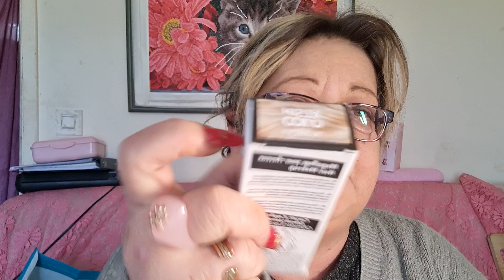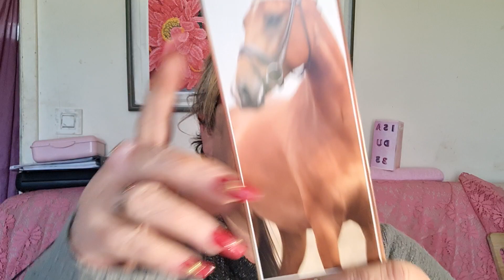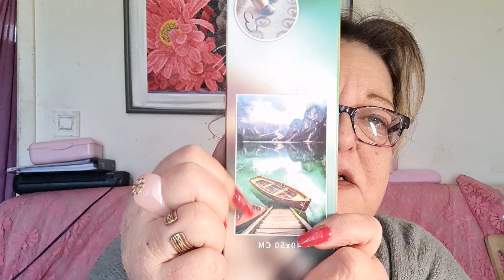Haul stokomani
Me revoilou isa du 33
Allez une visite au stokomani de saint eulalie
Bon visionnage bisou